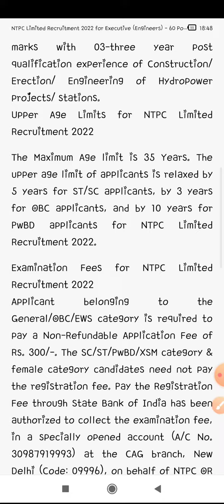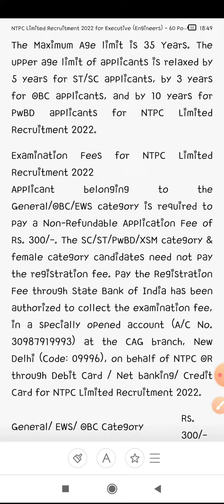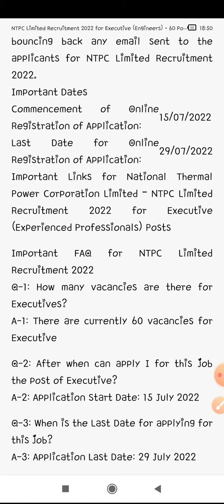NTPC Limited Recruitment 2022 for Executive (Engineers) - 60 Posts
⛔ Name of Post: Executive (Engineers)

🔰 Total No of Post: 60 Posts